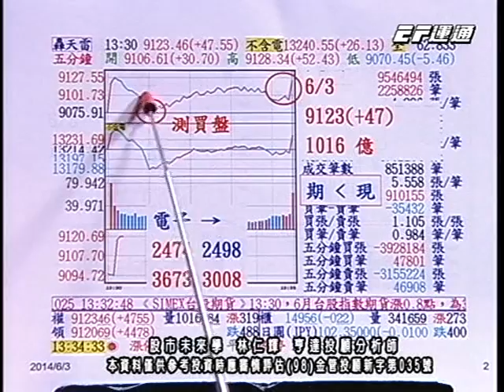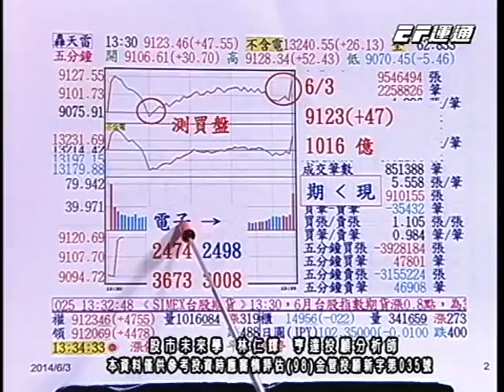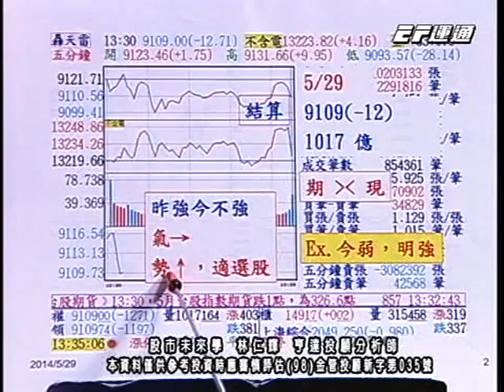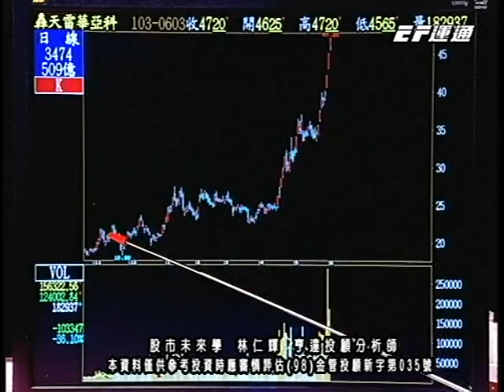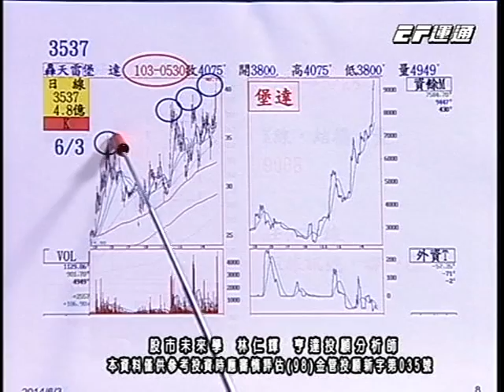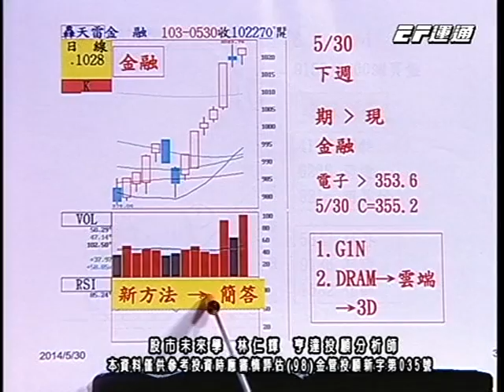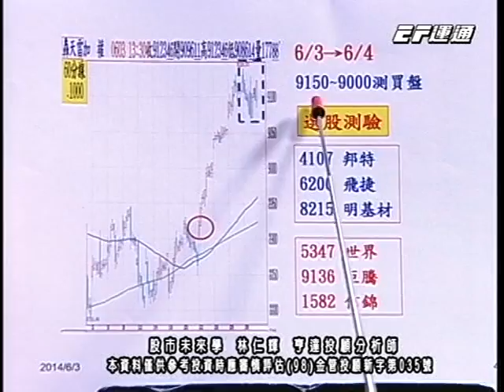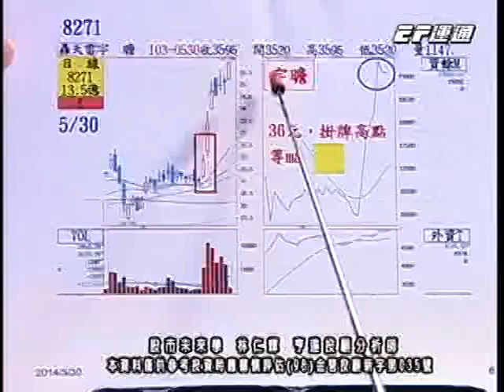20140603 1530 林仁輝 股市未來學(補)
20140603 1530 林仁輝 股市未來學(補) 運通財經台(EFTV)